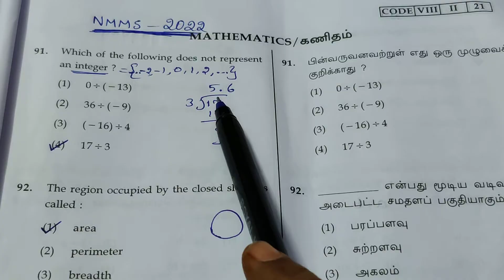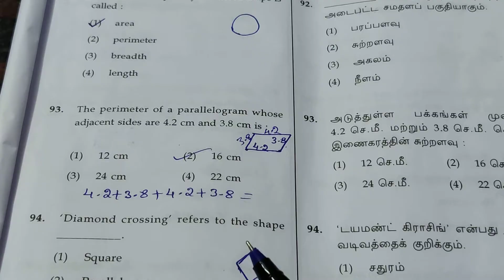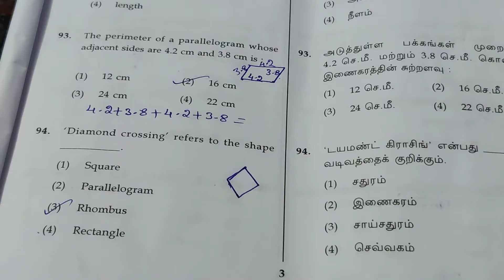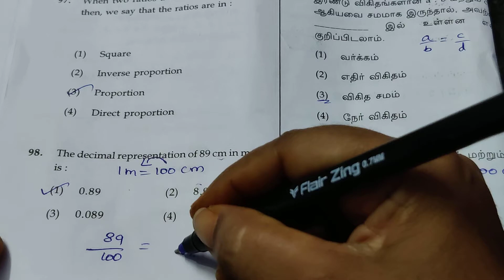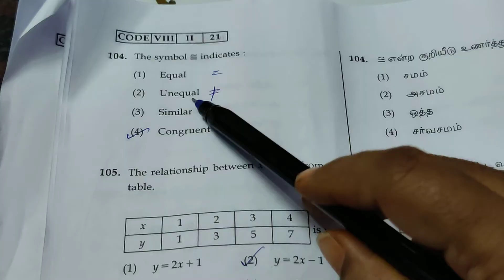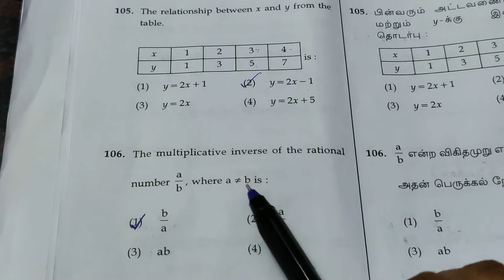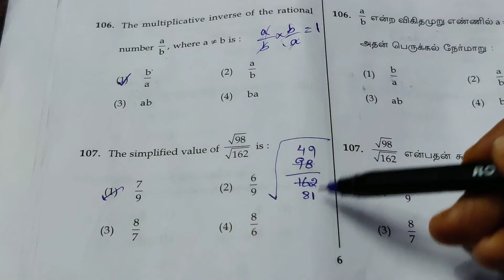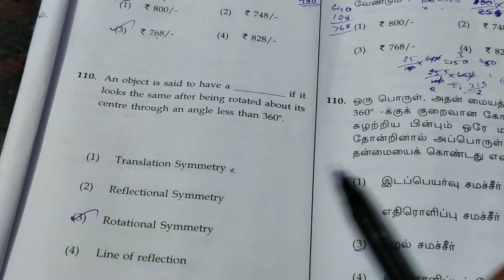NMMS 2022 answer key for Maths questions in SAT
NMMS 2022  answer key for Maths questions in SAT from 90 to 110 @JRMaths517